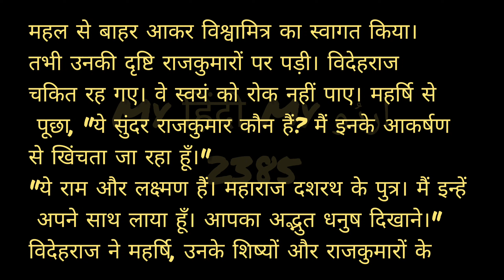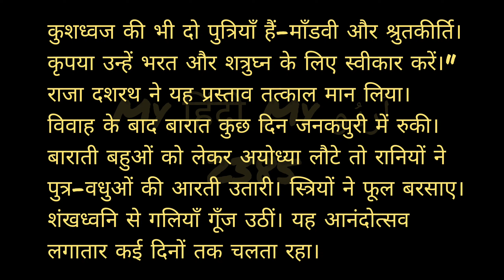Ram Katha 2 | राम कथा | Jungle aur Janakpur | Learn perfect pronunciation and spellings | Hindi